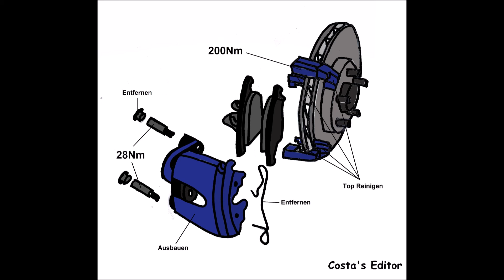Ford Mondeo IV Turnier (BA7) 2.0 SCTi 149 kW03/2010-01/2015 Bremsen Vorne wechseln Anzugsdrehmomente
Ford Mondeo IV Turnier (BA7) 2.0 SCTi 149 kW03/2010-01/2015 Anleitung Bremsen Vorne (Scheiben +Klötzen) ersetzen wechseln mit Anzugsdrehmomente